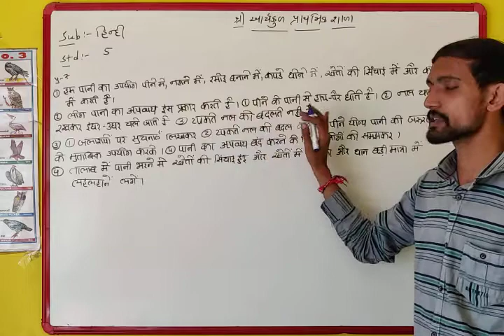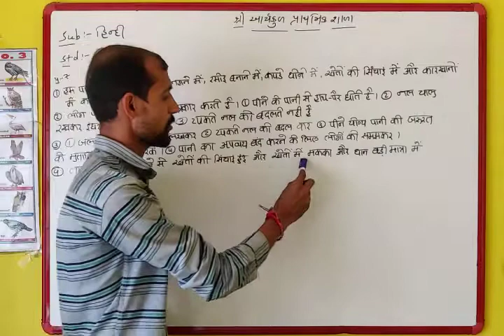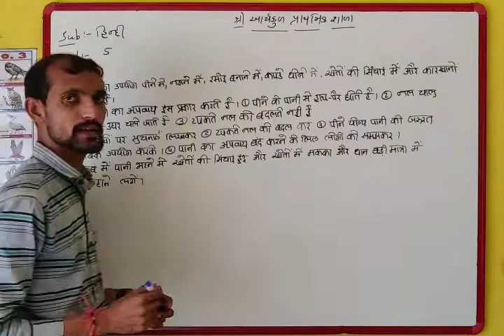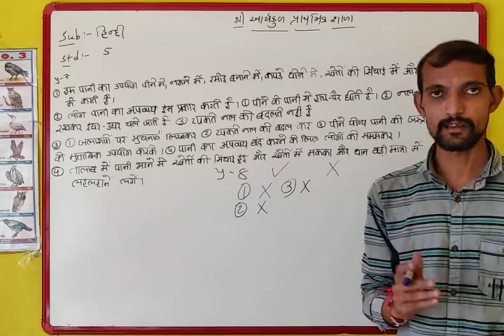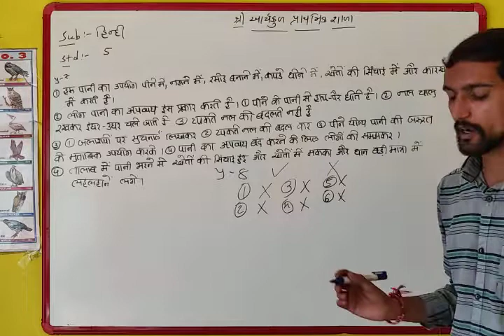Std 5 unit 12 sub hindi swadhyay pothi